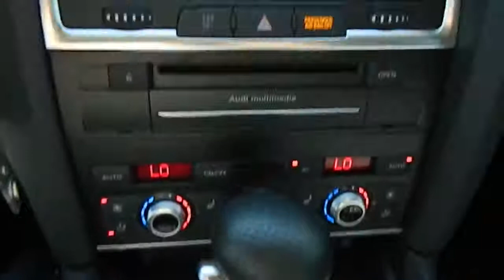2010 Audi Q7 - 3.6 Quattro Premium Sport Utility 4D Los Angeles CA 420632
2010 Audi Q7

Keyes Audi
5239 Van Nuys Boulevard